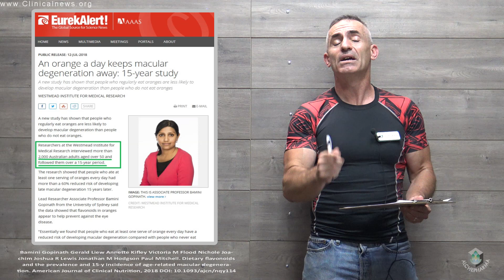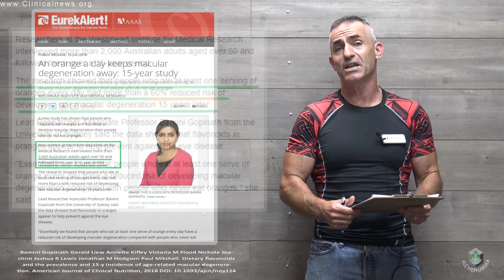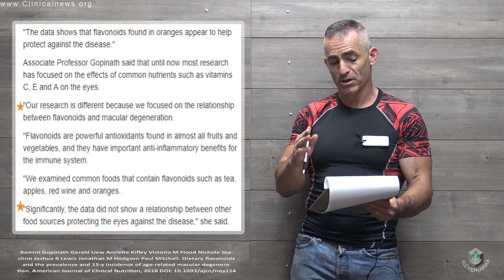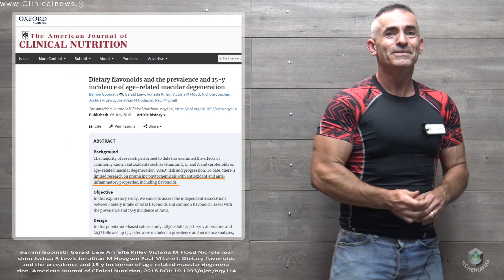Macular Degeneration risk reduced 60% by eating Oranges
The research showed that people who ate at least one serving of oranges every day had more than a 60% reduced risk of developing late macular degeneration 15 years later.

Bamini Gopinath Gerald Liew Annette Kifley Victoria M Flood Nichole Joachim Joshua R Lewis Jonathan M Hodgson Paul Mitchell. Dietary flavonoids and the prevalence and 15-y incidence of age-related macular degeneration. American Journal of Clinical Nutrition, 2018 DOI: 10.1093/ajcn/nqy114